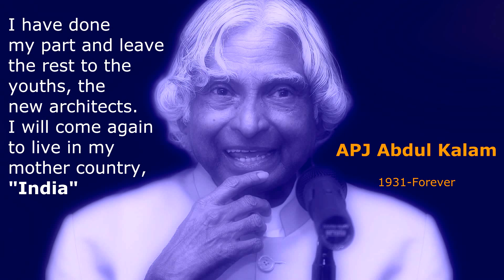A Tribute to Dr. APJ Abdul Kalam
A Tribute to Dr. APJ Abdul Kalam, the "Father of Modern India".